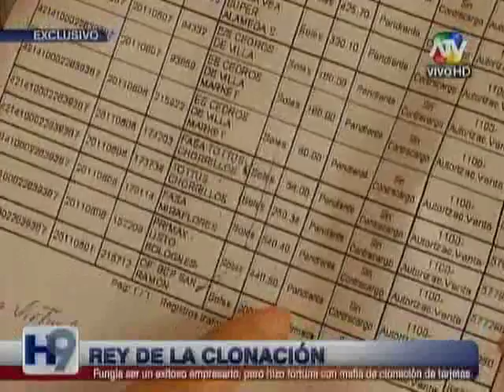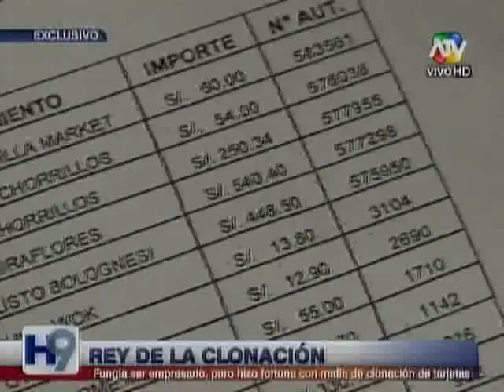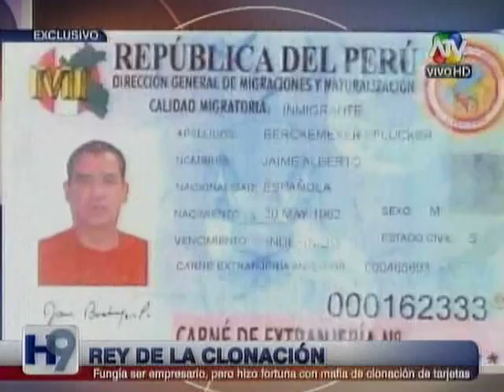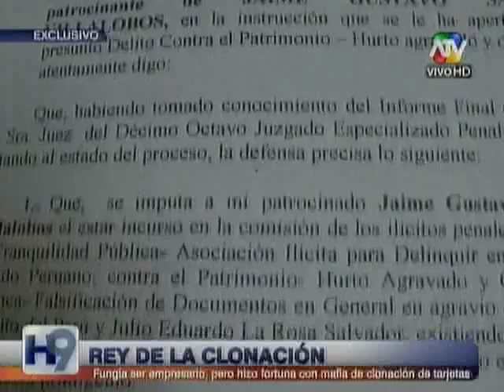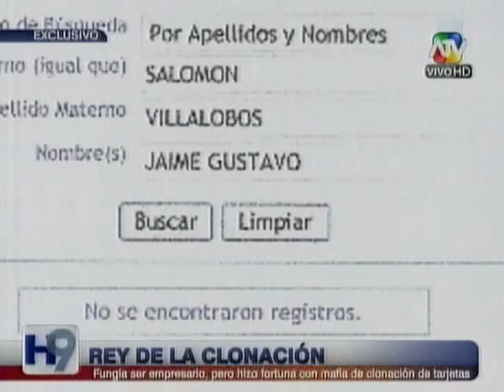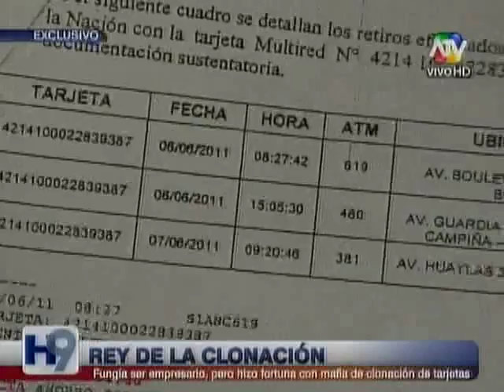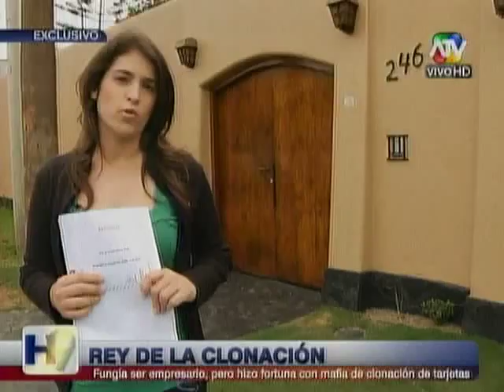'Tio Jimmy' y su fortuna a través de la clonación de tarjetas de crédito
'Rey de Clonadores de Tarjeta' estafó a innumerables personas sustrayendo hasta 50 mil dólares mensuales